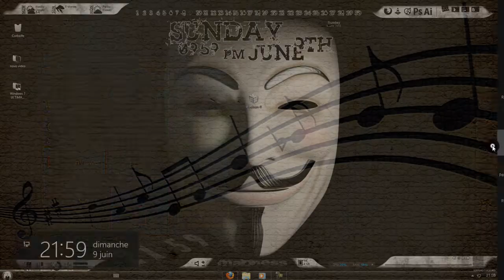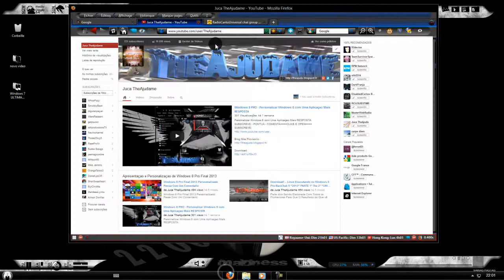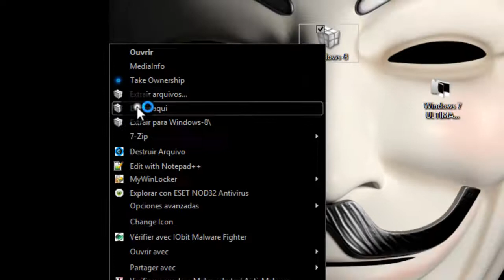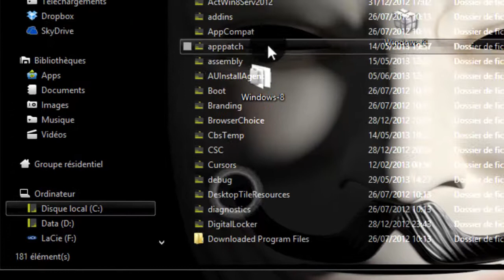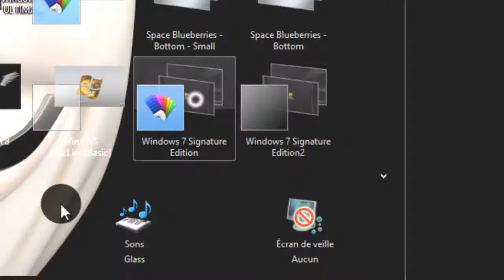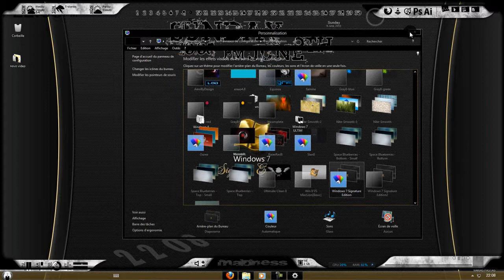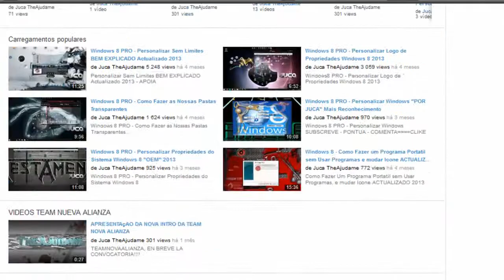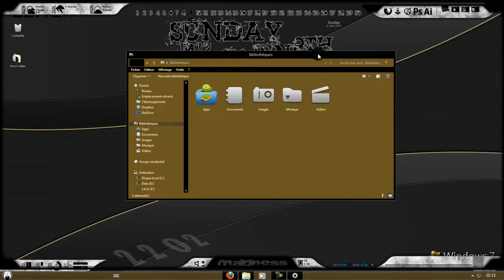WINDOWS 8 PRO - Themas windows 7 Rolando no Windows 8 Sem Incompatiblidade EXCLUSIVO YOUTUBE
Themas de Windows 7 No Windows 8 EXCLUSIVO YOUTUBE 2013
SUBSCREVE - PONTUA - COMENTA CLIKE E OPEN
SUBSCREVE: